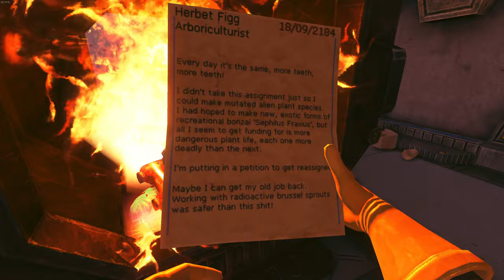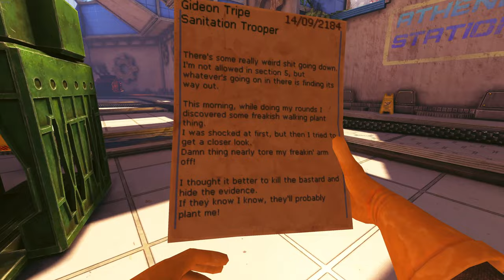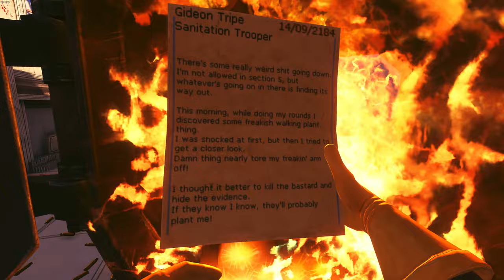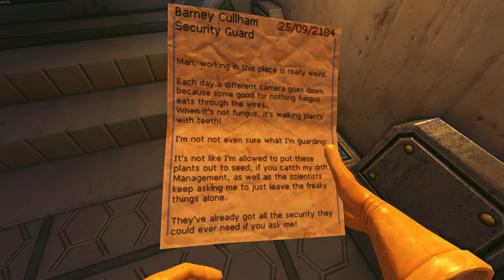VCD-Athena's Wrath 100% Completion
Hope you guys enjoyed this one next vid is on the new RE4 DLC with mic and editing!